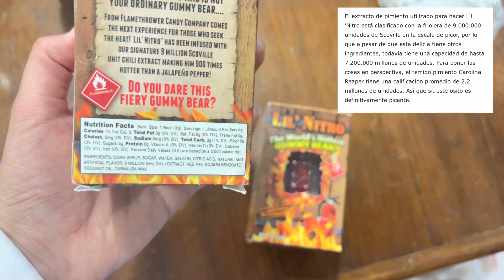COMIMOS LA GOMITA MAS PICANTE DEL MUNDO 🌶️🥵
hola amigos! en este video nos comimos la gomita mas picante del mundo
Con mi invitado @joelseijasd
Instagrams: